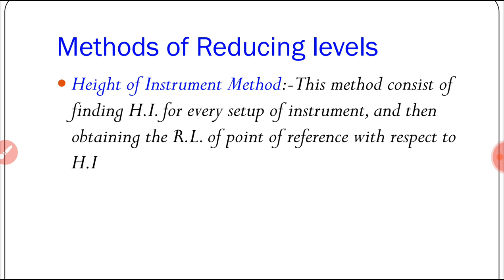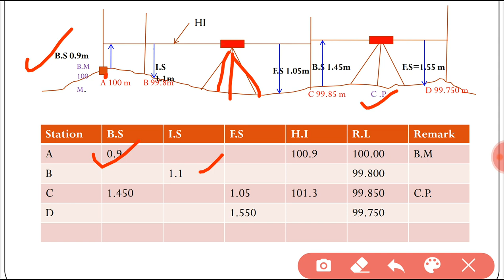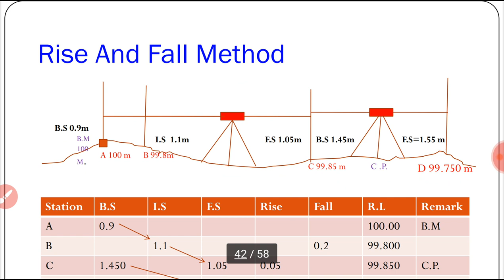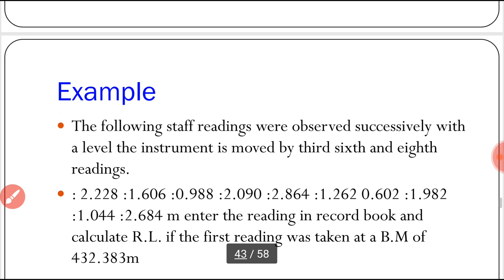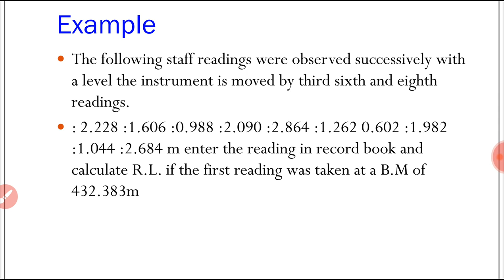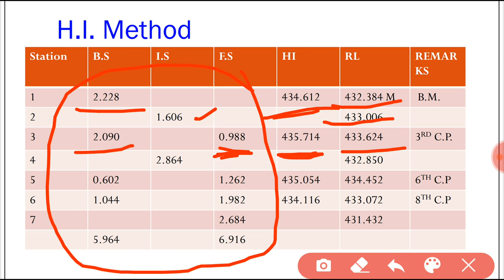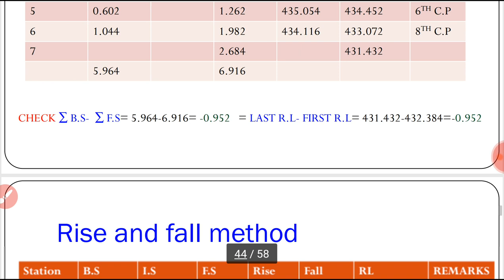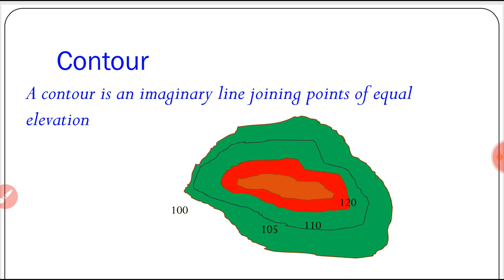Levelling methods of levelling like HI and Rise &Fall methods in Hindi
Surveying-levelling method